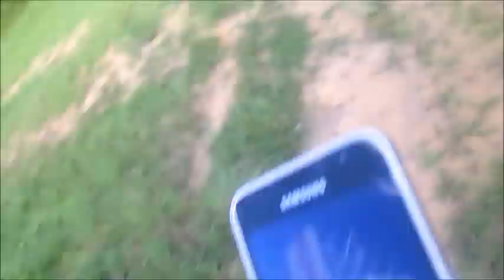Come Along For The Ride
Hey guys, i hope you enjoyed the video! Thank-you for watching my first vlog.